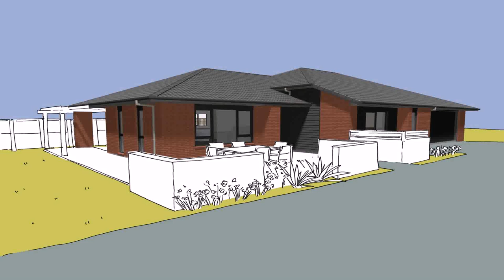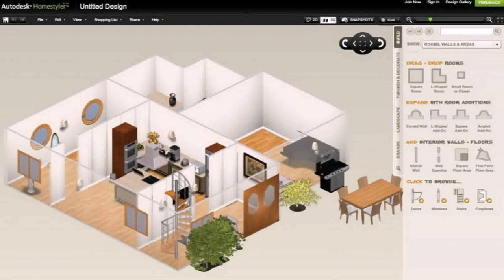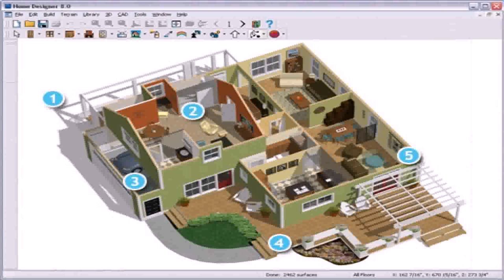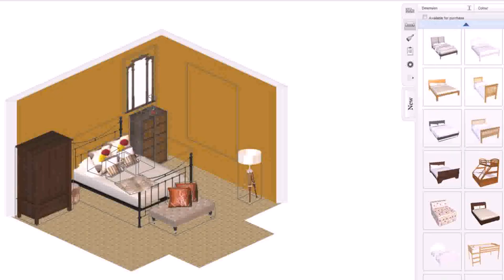Design My Own House Plans Online (see description)